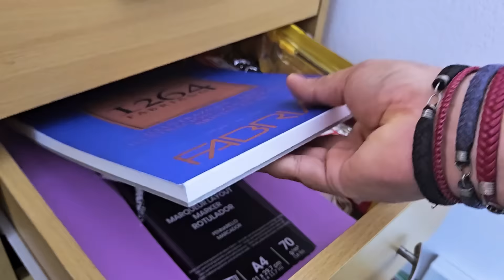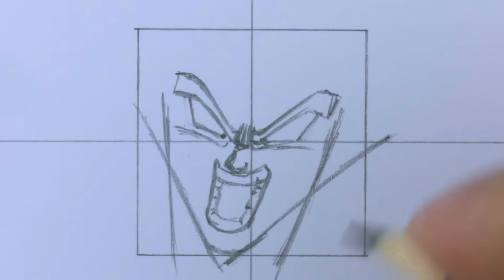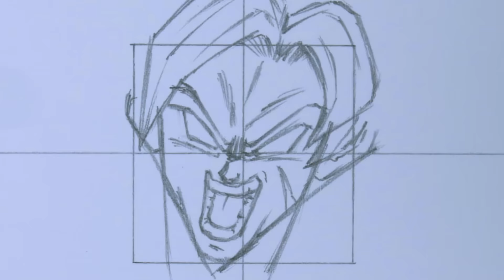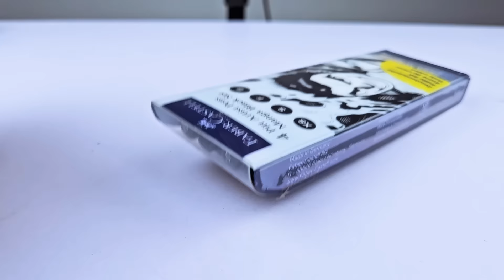COMO DIBUJAR A BROLY FULL POWER 🔥 [BIEN EXPLICADO✅]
👉He dibujado al Broly Full Power de Dragon Ball Súper. Los pasos que usé fueron aptos para que cualquier principiante pueda hacer este dibujo, así que no te compliques mucho y ¡A DIBUJAR! 🔥